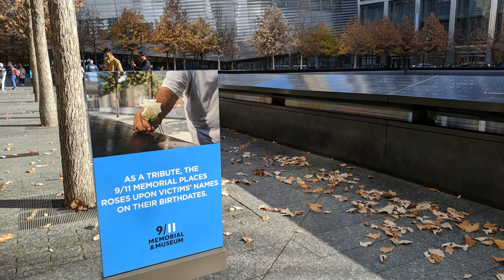几省几市养活中国？ 从转移支付看收不抵支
近年来，各地财政收支数据颇为引人关注，“多个省市收不抵支”“几省几市‘养活’中国”等说法经常在网络上流传。实际上，这些似是而非的观点仅从地方财政本级收支数据中直接得出，而忽略了我国财政体制特别是转移支付的关键因素。